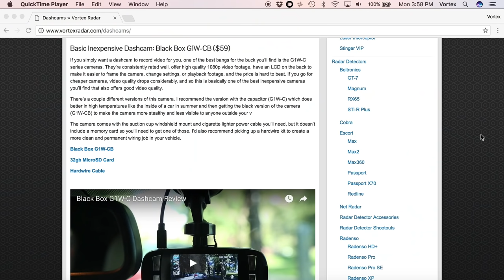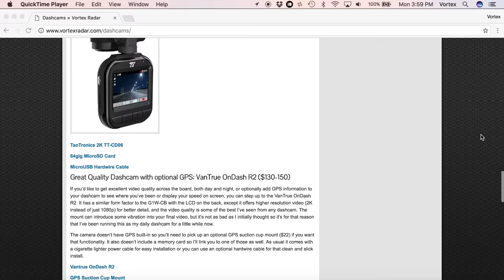Why I'm Sold on Running a Dashcam in Parking Mode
Current dashcam (updated)
Battery pack (updated)

My car just got hit twice... Thank goodness for dashcams!

Dashcam: Blackvue DR650S-2CH
Battery Pack: Blackvue B-112 (Amazon)